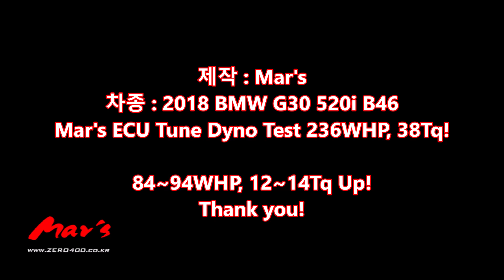2018 BMW G30 520i Mar's ECU Tune Dyno Test 236WHP, 38Tq! 84~94WHP, 12~14Tq Up!